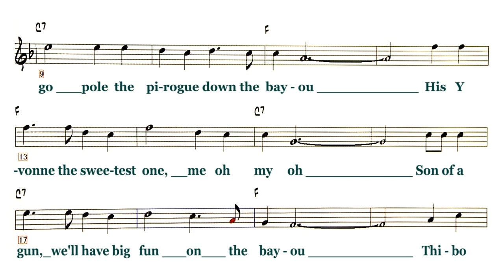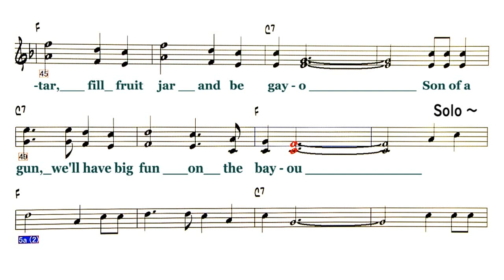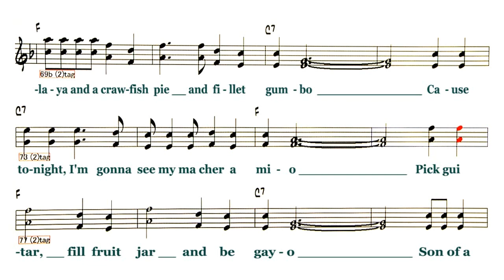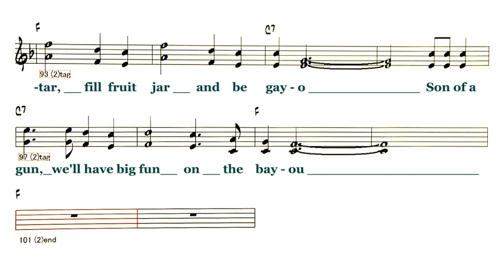Jambalaya - ( C Instrument ) Reference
Backing Track - Jambalaya
( by Bogdan Olewicz / Hank Williams -1952 )
☆I couldn't upload it because my PC broke !! It still has an effect.
　It's amazing that "Jambalaya" is 2 code.
    Carpenters has a good karaoke, so I made it with an old image.
Lyrics
A
Good bye Joe, he gotta go, me oh my oh
He gotta go pole the pirogue down the bayou
HHis Yvonne the sweetest one, me oh my oh
Son of a gun, we'll have big fun on the bayou
A
Thi-bo-daux, Fontaineaux the place is buzzin'
Kin-folk come to see Yvonne by the dozen
Dress in style the go hog wild, me oh my oh
A'
Jam-ba-la-ya and a crawfish pie and fillet gumbo
Cause to-night, I'm gonna see my ma cher a mi-o
Pick gui-tar, fill fruit jar and be gay-o
Solo - 1 Chorus
A
Settle down far from town get him a pirogue
And he'll catch all the fish in the bayou
Swap his mon to buy Yvonne what she need-o
A'
Jambalaya and a crawfish pie and fillet gumbo
Cause tonight, I'm gonna see my ma cher a mi-o
Pick guitar, fill fruit jar and be gay-o
A'
◎Backing Track List Of Over 400 Songs